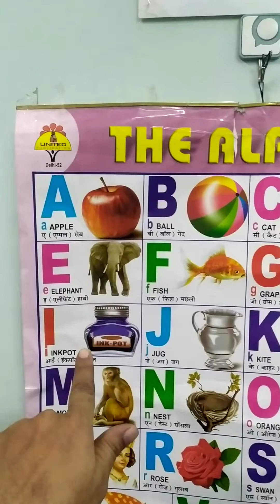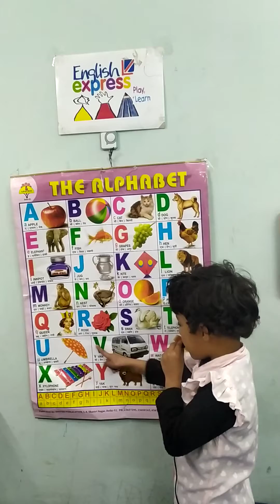Oral of baby Fatima Dilshad from A to Z with words.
3.5 years old baby Fatima of  🚅English Express telling A to Z with words.